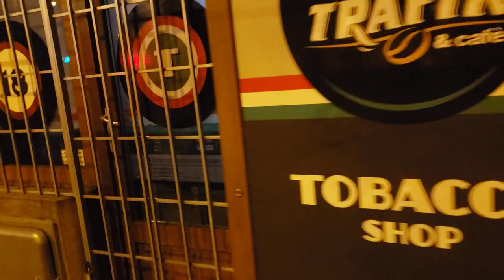Budapest Travel Vlog: Walking down Bela Bartok Road | Showing you the Liberty Bridge